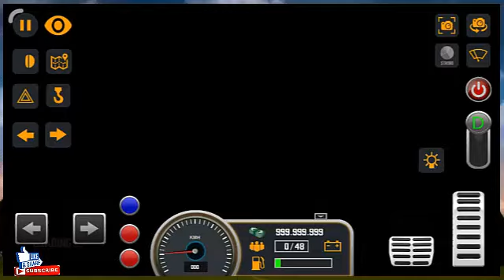Permainan Bus Simulator Indonesia dengan lagu School Bus Shuffle, The Wheels On The Bus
Bus Simulator Indonesia, Game Bus Terbaik Android, Permainan Bus Telolet, Permainan Bus Pariwisata, Permainan Bus Android,

Memainkan permainan bus simulator dari Yogyakarta menuju Semarang yang melewati Kota Klaten, Kota Solo dan juga Kota Salatiga. nikmati permainan bis locos terbaik di android.